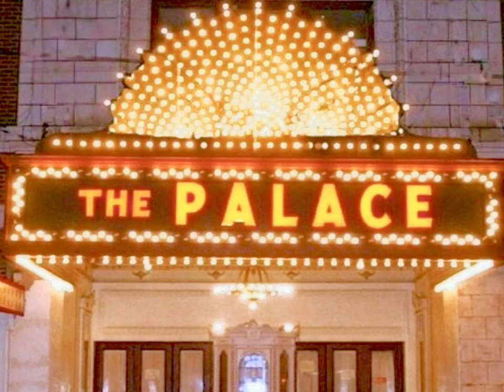FROM THEIR HOUSE TO OUR STAGE - Chuck Bowen "Six String Lullaby